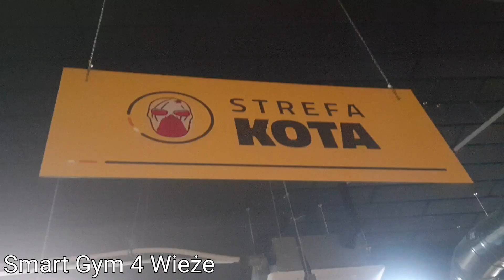NAJSILNIEJSZE JUNIORKI! 250kg pęknie?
Kod KFD: BEBZLESS

Producentem filmu jest Faceless Sp. z o. o.